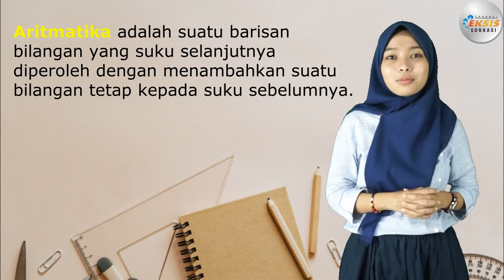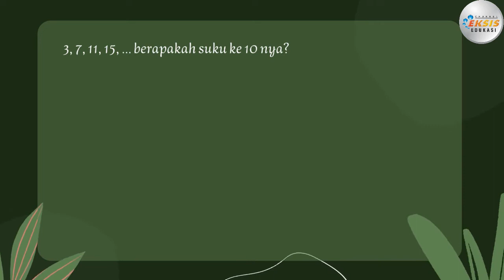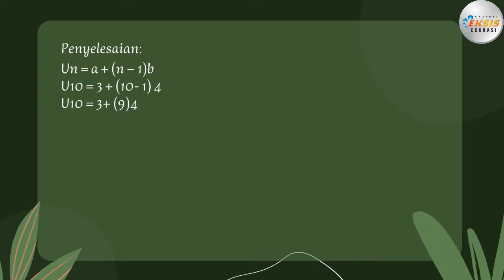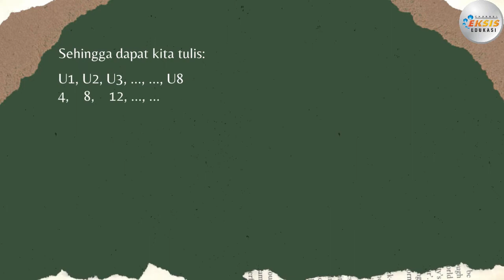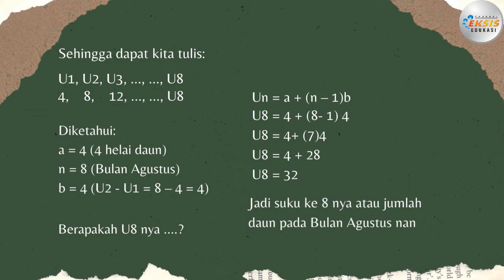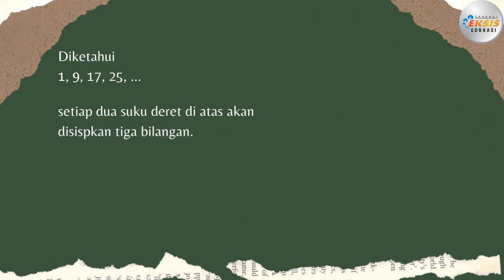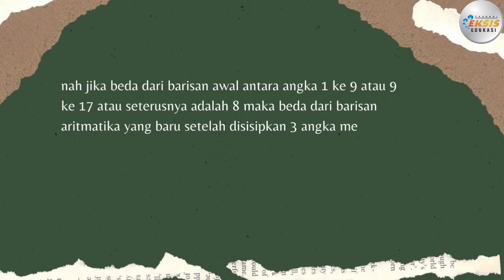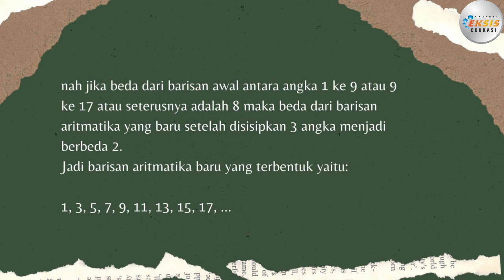"Barisan dan Deret Aritmatika" [Matematika]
Credit:
Performer: Mega Antariksa
Konsep Video: Mega Antariksa
Editing Video: Gunawan

Terima kasih.